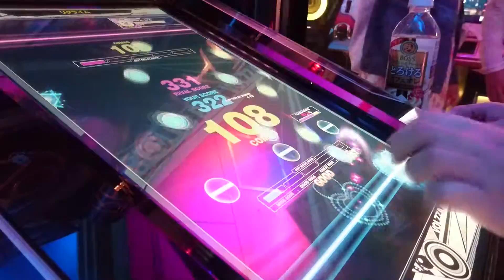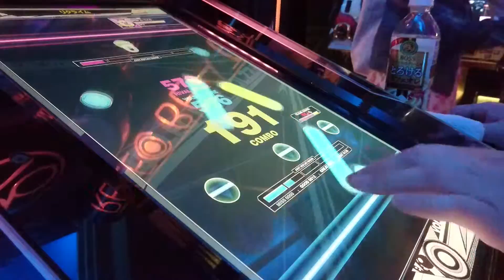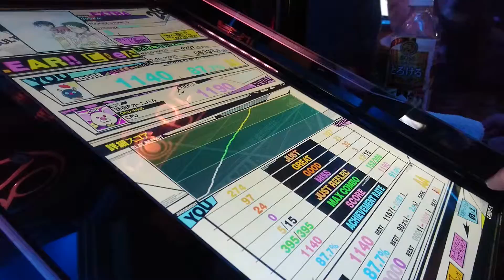[REFLEC BEAT VOLZZA 2] リクライム(SPECIAL) Left One-Hand Play FULLCOMBO CLEAR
弱虫ペダルのオープニングテーマです。

HARD譜面は淡々と8分を繰り返す譜面でしたが、SPECIAL譜面はLOの絡みも多くなって、少しテクニカルで楽しい譜面に仕上がっていますね。

【Play Option】 NORMAL MODE
【Location】 新宿プレイランドカーニバル
【Photographic Equipment】 Xperia Z5 Compact